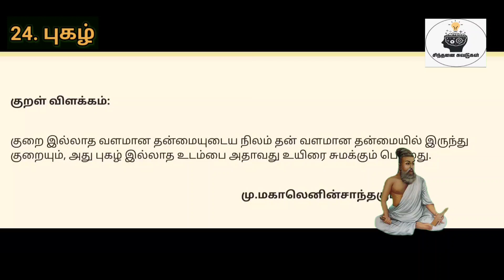திருக்குறள் விளக்கம்|புகழ்|குறள் எண்:239|நாள்:269/1330|சிந்தனை சுவடுகள்|தமிழ்